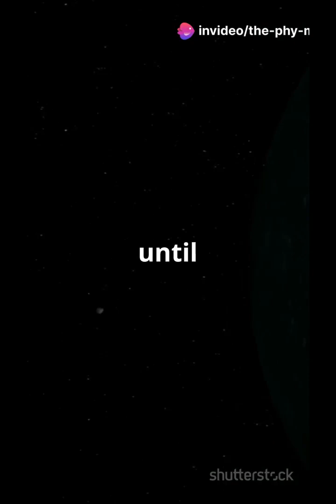Earth's Temporary Second Moon will be visible shortly!!!🌕✨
Description:
A rare celestial event is happening—Earth has a temporary second moon! This mini-moon, a captured asteroid, is orbiting our planet for a brief time, offering a unique viewing opportunity. Learn about how it was discovered, its size, and how you can catch a glimpse of this fascinating astronomical phenomenon. Don't miss the chance to see Earth's temporary companion before it slips away into the cosmos!